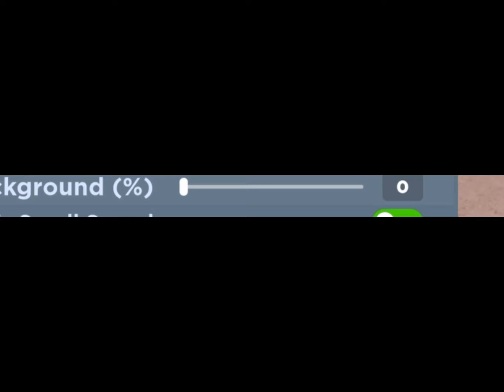This is some ridiculously good post (Tolttally Normal Lol)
Me being drunk. Promise. More ridiculous post will be coming up next